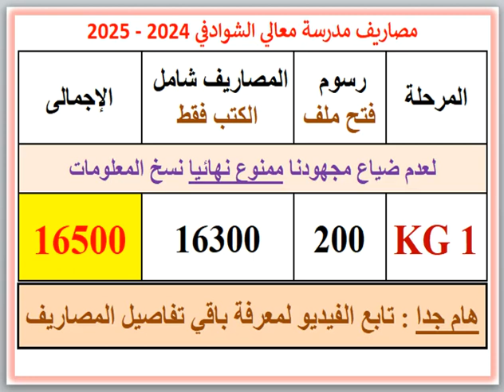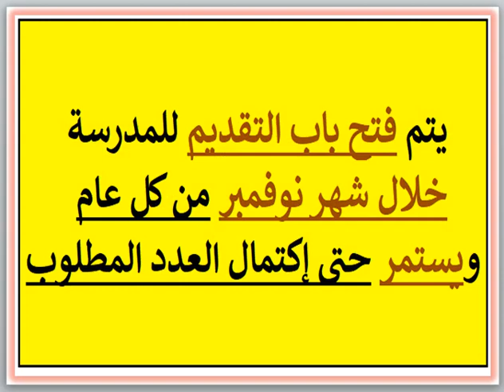مصاريف ومعلومات عن مدرسة معالي الشوادفي (السيوف شماعة - الإسكندرية) 2024 - 2025